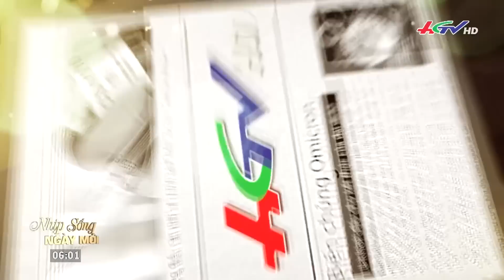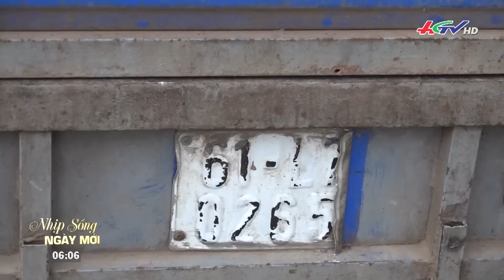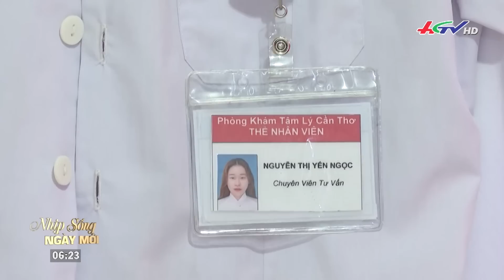NHỊP SỐNG NGÀY MỚI 08/02/2023 | Truyền hình Hậu Giang